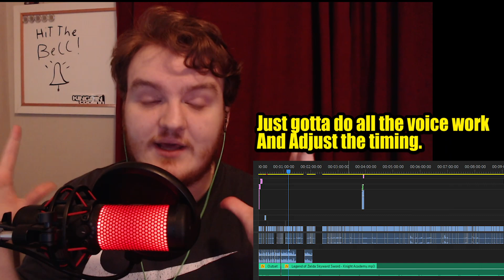Goodbye Fallout 76, For Now!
I haven't touched Fallout 76 in a good few months now and I don't believe that will propperly change until ALOT more content comes out for the game HOWEVER when that happens I'll probably make content about it again!

CHECK OUT CaptnAwezome's AMAZING Fallout Related Notebook created and Designed by him! ITS BEAUTIFUL! BUY IT :P its cheap and awesome!

All these people all Inspire me in someway or are role models/ have impacted my life in a postive manner.
The Yogscast an Pewdiepie I grew Up watching as a Child and Pewdiepie is a Role model for me even today. His character an Resilence is something I highly Respect. SOG or Muda is just an awesome an Chill Guy who wants to help the community he's in an triess to spread aware of Internet issues whilst being a genuinely entertaining guy!
Cr1TiKaL is a Genius when it comes to Humorous content and His words about doing what he wants in one of his podcasts an not being what everyone else wanted him to be got to me on a strong level and inspired me! (their podcast episode with pewdiepie as a guest from 2017)

Scott Jund was shown to me by a friend I knew for months even though that friend wasn't the best to me, him showing me Scott was one of the most impactful things ever! I myself am a very ill individual and see Scott go on an keep streaming, making videos when he is also quite sick only makes me believe I can do the same!

CallMeKevin Simiarly to Scott Inspiries me in alot of ways on the daily as He well one was in a car crash and THROUGH pure determination and an personable personaility is making it on youtube. one of the most wholesome people whilst also managing to be choatic evil in every video game he could find. A gold standard rolemodel for all of us trolls out there!
His Amazing work ethic and crushing story is a inspiration to me to just keep going no matter what life throws at me esspecially after my overdose.

I could go on but I think I've sucked off my Favourite content creators enough! Go check them out if you haven't!